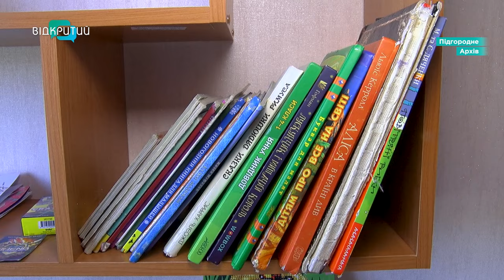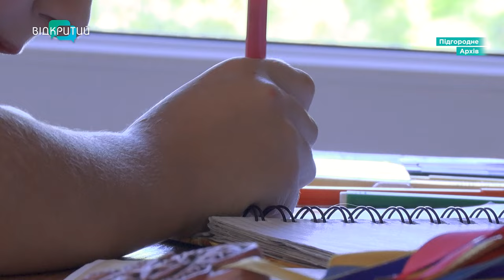Як у новій квартирі живе родина Таран, яка постраждала від ракетного удару по Підгородному?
Усе літо жили у маленькому вагончику, а зараз святкують ювілейний концерт онуки. Бабуся Галина та її онука Аня пережили ракетний удар по Підгородному, залишилися без житла. А зараз вони щасливі й з дахом над головою. Про те, як зараз на новому місці живе родина Таран - далі у сюжеті.